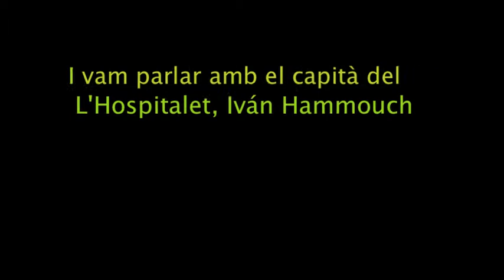FutbolCatalunya Ivan Hammouch Capità L'Hospitalet